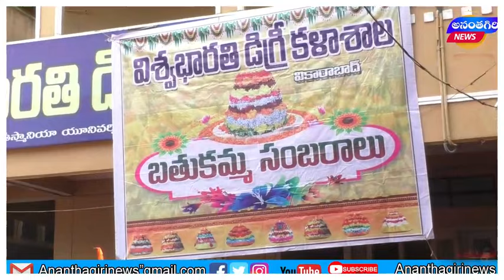విశ్వభారతి కళాశాలలో ఘనంగా బతుకమ్మ సంబరాలు పాల్గొన్న : మున్సిపల్ చైర్మన్ మంజుల రమేష్